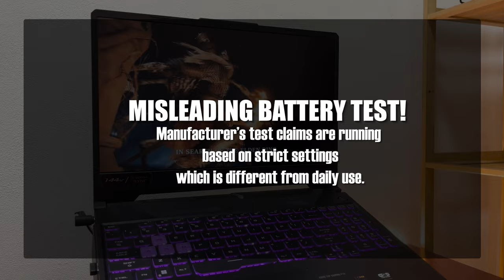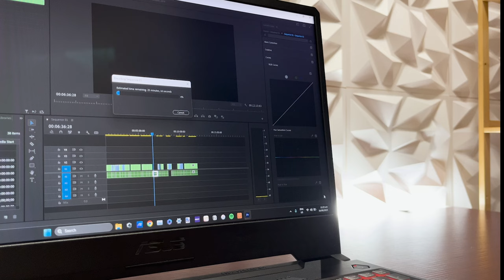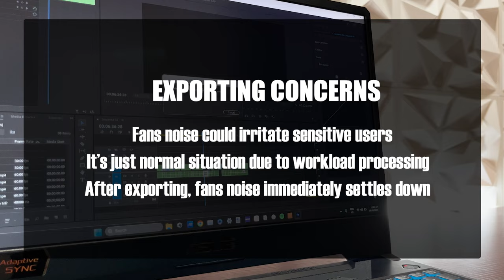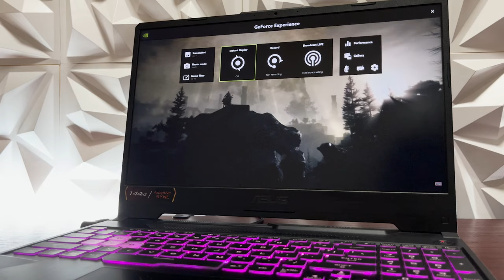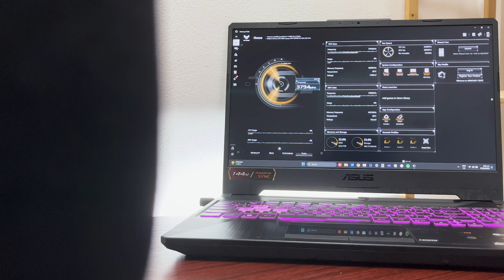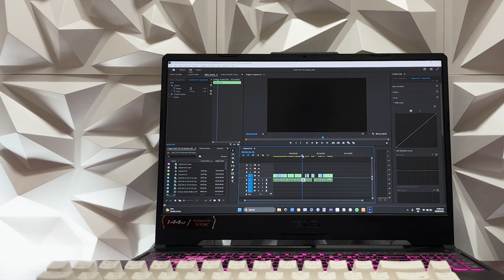ASUS TUF F15 GAMING LAPTOP | 1 YEAR REVIEW!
This gaming laptop had been my buddy for the last one year.. gaming, editing, tons of video playback and bunch of work! I know you're also asking the same, what has changed with my ASUS TUF F15? Find out in this overview of incredible laptop after 1 year of non-stop usage!

Product Links:
ASUS TUF F15 BEST DEALS!:
(Amazon)(Best Deal!) (Shopee)(Best deal!)
Cooler Master NotePal X150 Spectrum:
(Amazon) / (Shopee)
Royal Kludge RK68 Red Switch Mech Keyboard:
(Amazon) / (Shopee)
Logitech G305/G304 Wireless Mouse:
(Amazon) / (Shopee)
Generic Laptop Stand:
(Amazon) / (Shopee)
Kingston NV2 1TB M.2 NVME PCIE 4.0 SSD:
(Amazon) / (Shopee)

My Tech:
ASUS TUF F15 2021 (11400H + RTX 3050):
(Amazon) / (Shopee)
Macbook Air M1:
(Amazon) / (Shopee)
(Amazon) / (Shopee)
(Amazon) / (Shopee)
iPhone 13:
(Amazon) / (Shopee)
iPad 10.2” 9th Generation:
(Amazon) / (Shopee)
Apple Pencil 1st Generation:
(Amazon) / (Shopee)
Apple Watch Series 8:
Sony WH-CH520 Headphones:
(Amazon) / (Shopee)
Razer Seiren Mini Microphone:
(Amazon) / (Shopee)
BOYA BY-V2 Wireless Microphone (IOS):
(Amazon) / (Shopee)
BOYA BY-V2 Wireless Microphone (Android):
(Amazon) / (Shopee)
Marshall Emberton Bass Speakers:
(Amazon) / (Shopee)

Timestamps:
0:00 - Intro
0:21 - Reference
0:47 - Appearance
1:07 - Functionality
1:35 - Performance & Battery Life
2:31 - Exporting
3:48 - Gaming
5:13 - General Temperature
5:39 - Booting Time Test
6:02 - Issue
7:09 - Advice
7:49 - Conclusion
8:40 - Final Verdict